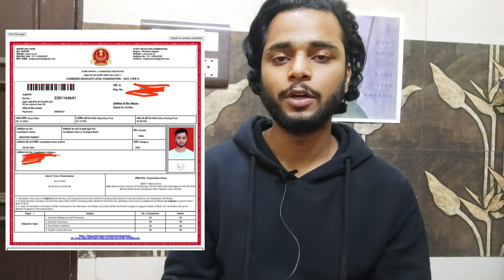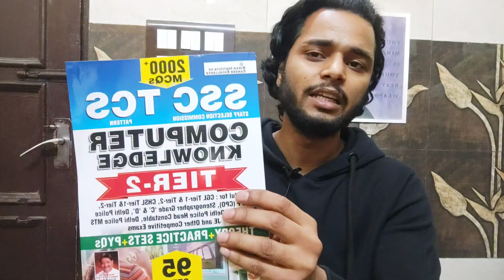SSC CGL 2022 Exam Answer Key Out 🔥| MAINS Strategy | My Score / Attempts ??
SSC Focus Computer Knowledge Theory + Practice Sets + PYQs  Hindi & English Med
1.Hindi
2. English

Kiran latest SSC CGL Tier-2 Mock Test Book
1.English